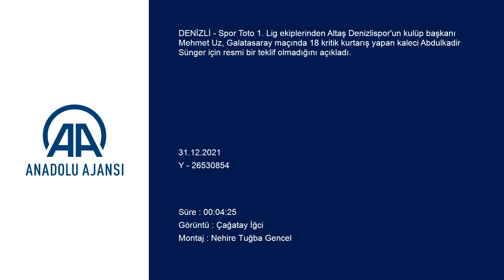TRANSFER YASAĞININ KALKMASI İÇİN DENİZLİSPOR'A 100 MİLYON LİRA LAZIM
Spor Toto 1. Lig ekiplerinden Altaş Denizlispor'un kulüp başkanı Mehmet Uz, transfer yasağının kalkması için 100 milyon liraya ihtiyaçları olduğunu söyledi.